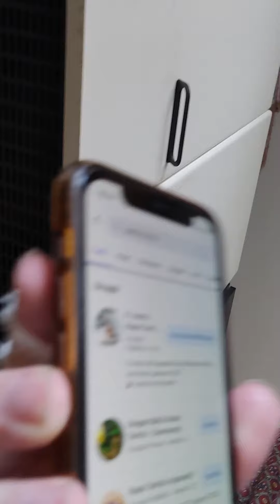Archivio completo dei dialoghi italiano di Dragon Ball diretto da Paolo Torrisi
In quasi 2 anni ho creato l' archivio dei dialoghi principali di Dragon ball dal 1996 al 2019.